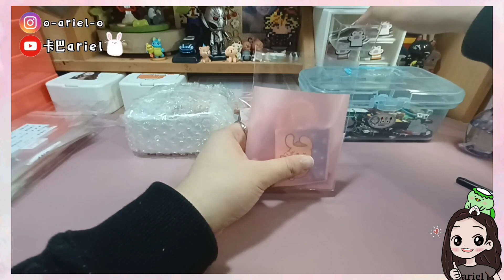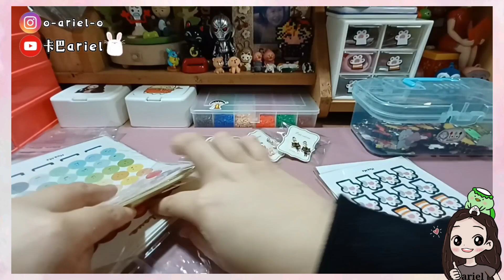《卡巴ariel》包貨日常|賣場100元福袋熱賣中💕|除夕夜快樂紅包拿滿滿🎉|ASMR療癒包貨聲🎵蝦皮賣家